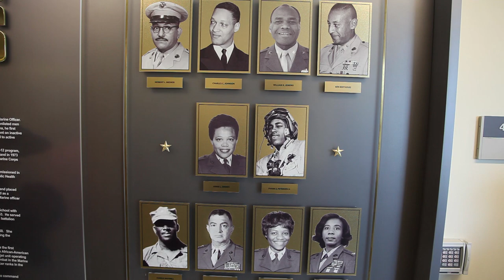"Path Breakers" honored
There are 17.5 miles of corridors in the Pentagon with numerous displays highlighting the achievements of members of the Department of Defense. Cpl. Michael Krysinski takes us there where senior Navy leadership honored African-American officers who blazed the trail for others with the Pentagon's newest display.